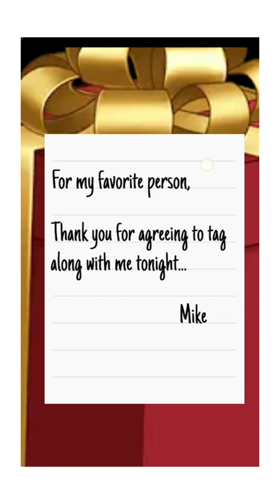Rebel of white house episode 5 (part 2) | all gems 💎 choices| Episode choose your story